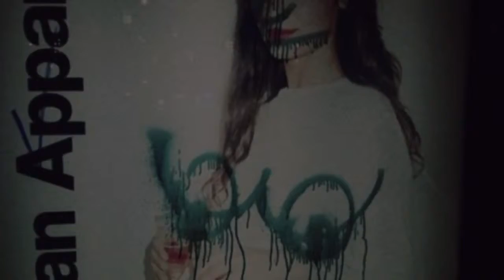Defacing Abuse A Guerrilla Campaign shows abuse against women which is often ignored